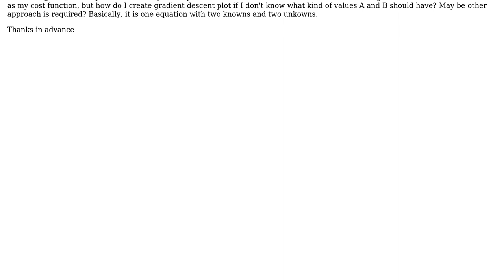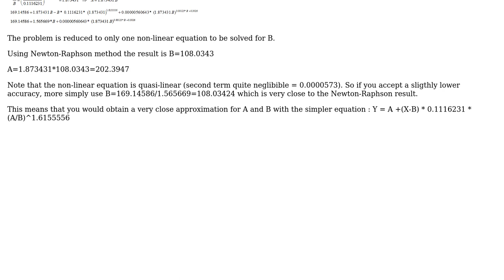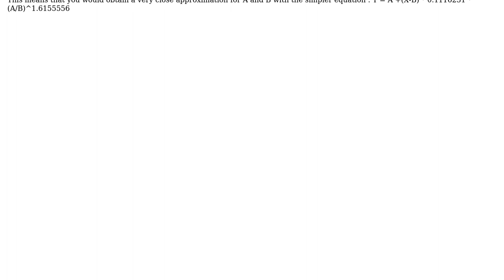Gradient Descent to solve for Empirical Equation with 2 knowns and 2 unkowns (2 Solutions!!)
Gradient Descent to solve for Empirical Equation with 2 knowns and 2 unkowns

With thanks & praise to God, and with thanks to the many people who have made this project possible! | Content (except music & images) licensed under CC BY-SA | Music | Images & others | With thanks to user onyambu user JJacquelin user Beginn_noob and the Stack Exchange Network Trademarks are property of their respective owners. You are responsible for your own actions.